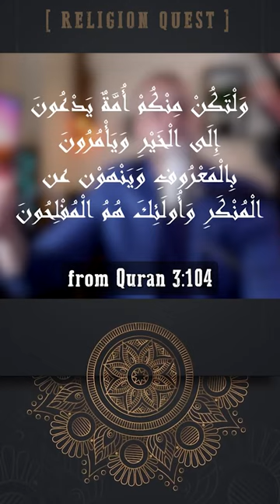Dawah is Fard kefaya dawah hadith Deen Academy